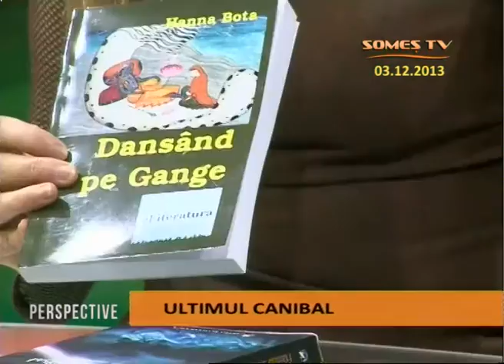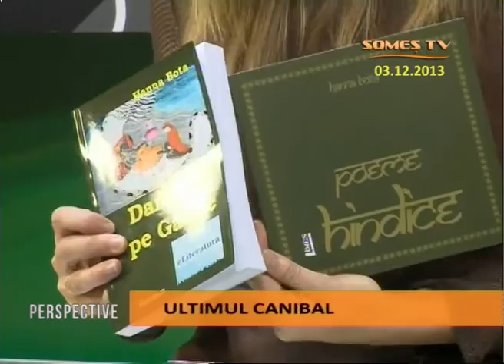Perspective 03 12 2013